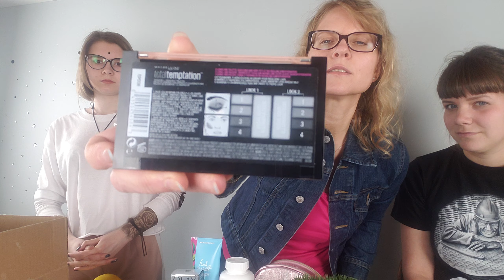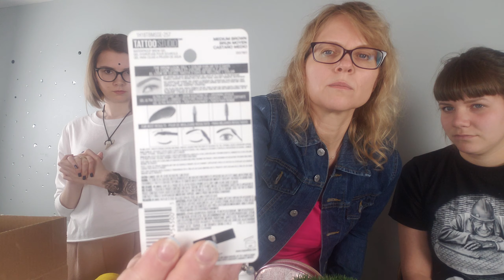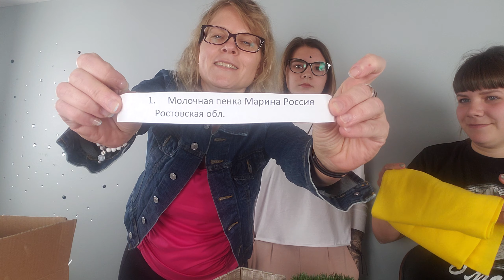УРА! ИМЯ победителя! Итоги конкурса на самого активного подписчика! | Ms_Perfume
я на fragrantica.ru:
Tais17